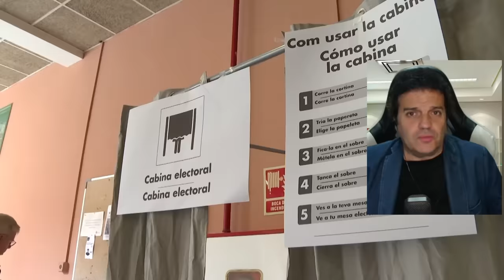🔴CONFIRMADO PUCHERAZO🔴 GRITOS, AMENAZAS Y TRATO VEJATORIO EN ESCRUTINIO DEL 9-J,🔴APAGÓN TOTAL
En este video, se confirma un pucherazo con gritos, amenazas y trato vejatorio de las juntas en el escrutinio del 9-J. ¡No te pierdas este contenido imperdible de DistritoTV!